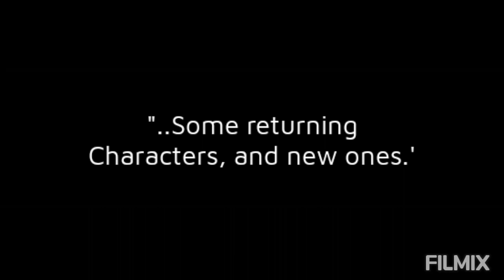Flicker | Season 3 - Chapter 3♡ | Trailer♡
hiyeshello hi, youtube is flipping me off by not letting ya'll see the description,

Game/App(s) Used:
Gacha Club (For Android)
IbispaintX
FILMX

Character(s) Featured:
Alicia
Liling
Kai
Jo
Kees
Jojo
Elaina
Albert
(Thats not all of the characters in the game, don't worry UwUz)

hhhhhhhh its 4AM and no one can tell me to commit sleeping

mY bAcK HURtS lmaO

aNYWAYS Sorry for the delay ya'll,,,

Funfact: i upload random videos, and it means i need a few more time to finish the Series.